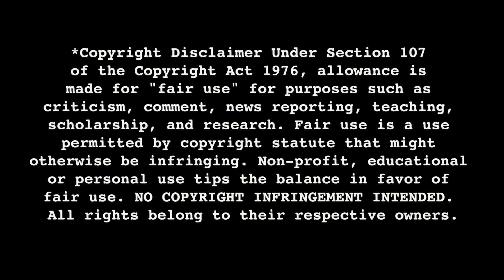Coby embarks on DUNE PART ONE (2021) Movie Reaction FIRST TIME WATCHING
Dune (titled onscreen as Dune: Part One) is a 2021 American epic science fiction film directed and co-produced by Denis Villeneuve, who co-wrote the screenplay with Jon Spaihts, and Eric Roth. It is the first of a two-part adaptation of the 1965 novel by Frank Herbert. Set in the distant future, the film follows Paul Atreides as his family, the noble House Atreides, is thrust into a war for the deadly and inhospitable desert planet Arrakis. The ensemble cast includes Timothée Chalamet, Rebecca Ferguson, Oscar Isaac, Josh Brolin, Stellan Skarsgård, Dave Bautista, Stephen McKinley Henderson, Zendaya, Chang Chen, Sharon Duncan-Brewster, Charlotte Rampling, Jason Momoa, and Javier Bardem.

Hello everyone, welcome to Popcorn Roulette! We are a movie and television reaction channel featuring a dynamic roster of reactors including COBY, MIA, LEIA, NICKI and JONATHAN and many others who drop in from time to time!

Thank you for supporting us and we hope you have a good time here!